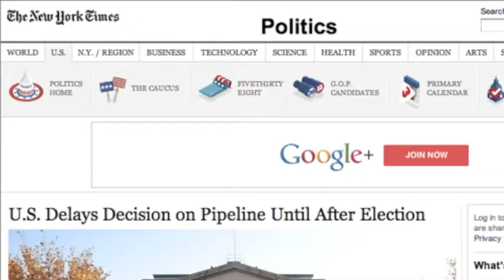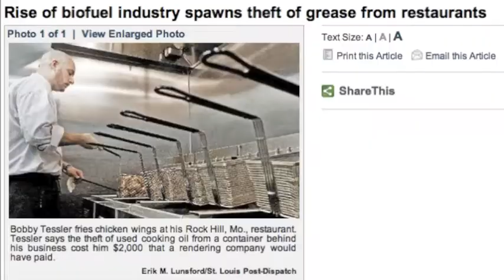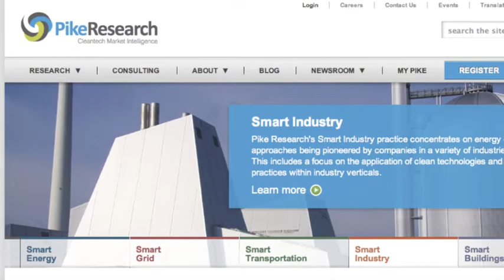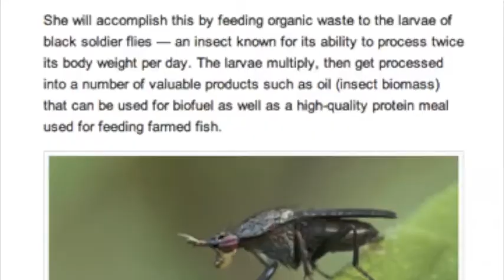Dirt on Clean for Nov 6, 2011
5 Years to Act on Climate Change, Keystone Pipeline Put on Hold, Biofuel Grease Theft, Boulder Boots Xcel Energy.